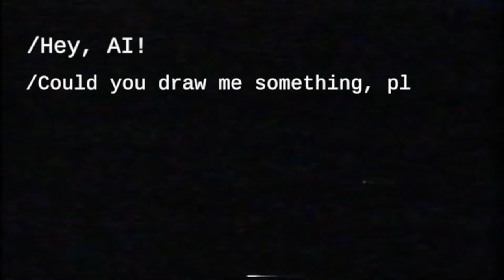I asked AI to draw Hyper Realistic Food